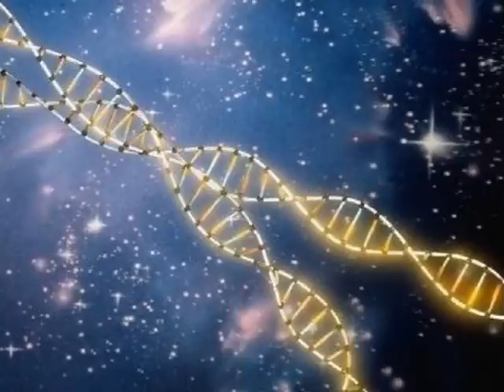Última Vez - Daniel Diaz de Lodrón